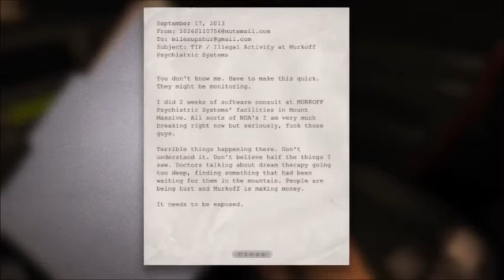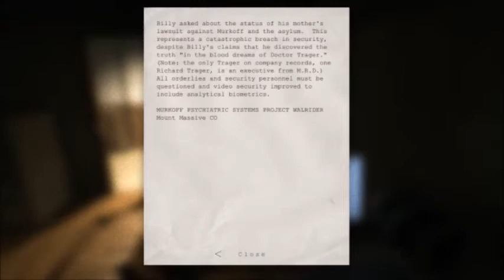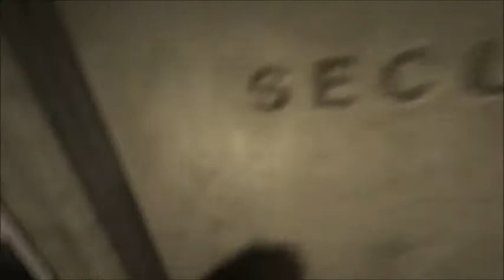Let's Play | Outlast | Part 1 | An Asylum? Oh Boy...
WARNING: The Following Lets Play episodes will contain highly excessive Violence, Nudity, Blood, Gore, and Jump scares. Outlast can easily rank second for the most scariest game Ive played over the past 20 years. Enjoy.